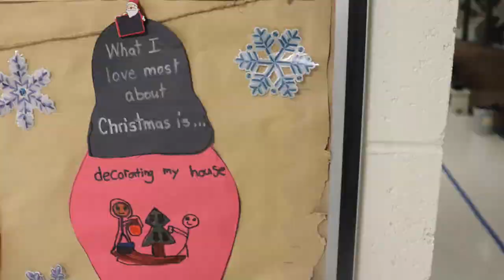Elementary Christmas Art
Elementary students start celebrating Christmas by sharing their art in the hallways of Blackville School.